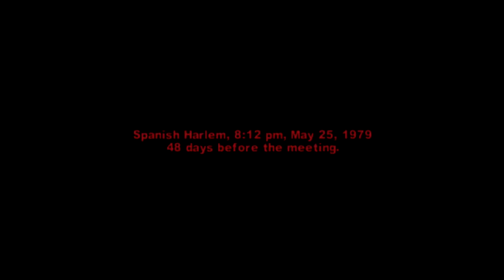The Warriors Walkthrough Part 6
Welcome to Part 6 of The Warriors  Walkthrough